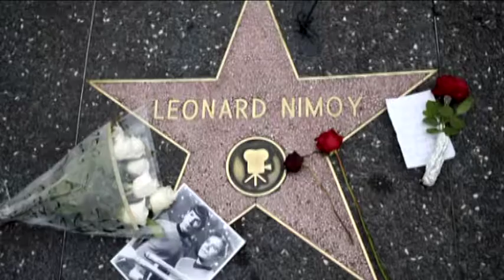Наші в Голлівуді: Леонард Німой. Ukrainians in Hollywood: Leonard Nimoy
Леонард Німой — син українських єврейських емігрантів, що виїхали до Америки з Ізяславу. Він навчався в Бостонській англійській школі.
Успіх до Німоя прийшов після фільмів «Лейтенант» та «Місія неможлива». Пізніше він знявся у фільмах, присвячених міжпланетним мандрам, майбутнім подорожам людства у Всесвіт.
Глядачі знають його насамперед за роллю Спока — представника вулканської планетної раси у фантастичному серіалі «Зоряний шлях»/«Стар трек»